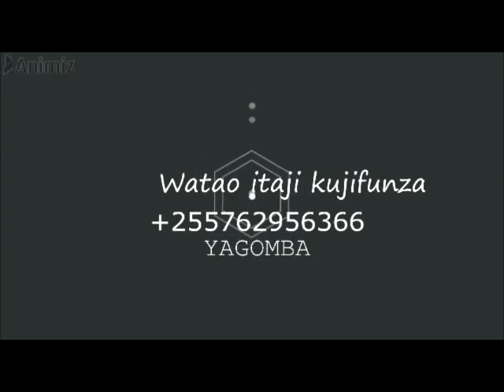UVUNAJI KWENYESHAMBA LA PILIPILI KICHAA UNA RAHA YAKE/PEPPERS PRODUCTION FROM THE FARM